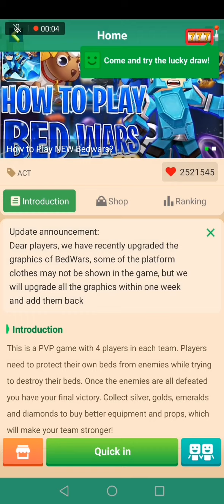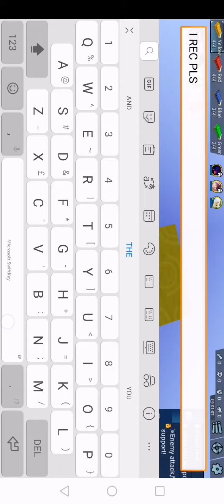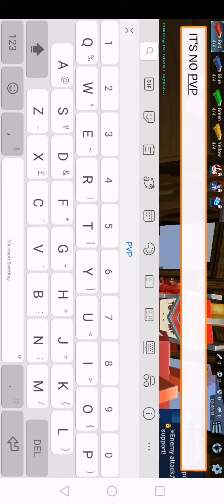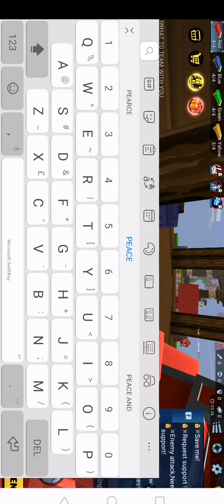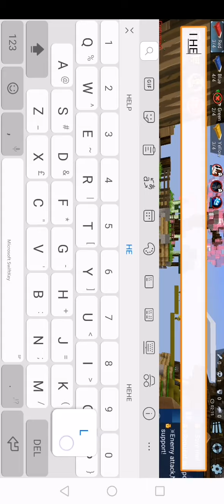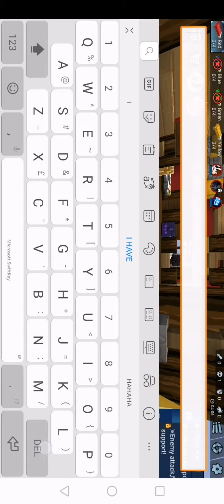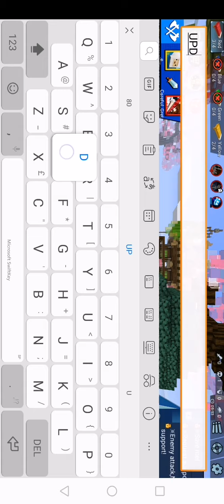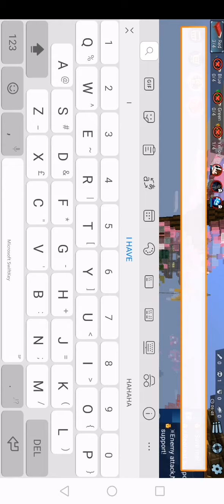Blockman Go but not yet a pro